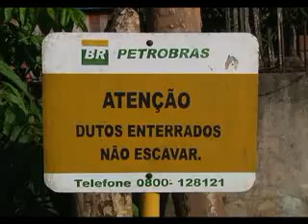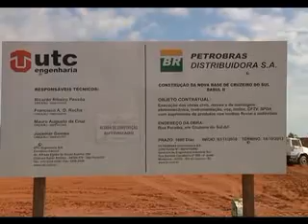Nova base da Petrobrás começa a ser construída em Cruzeiro do Sul.